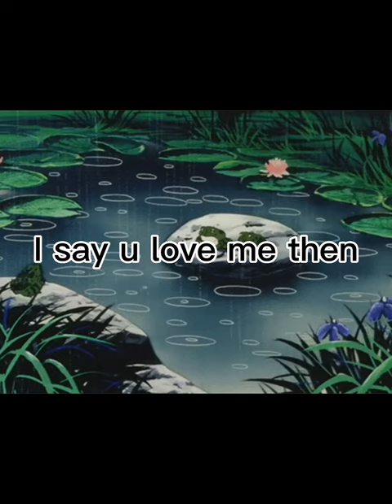I don’t like when u tease